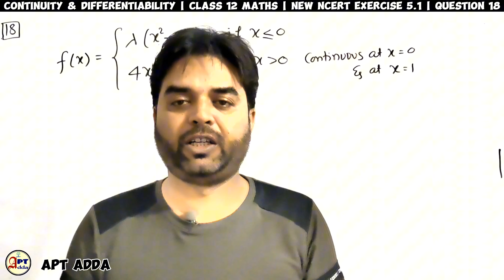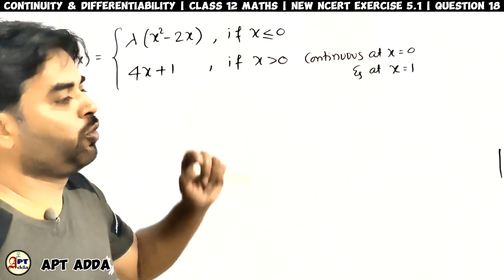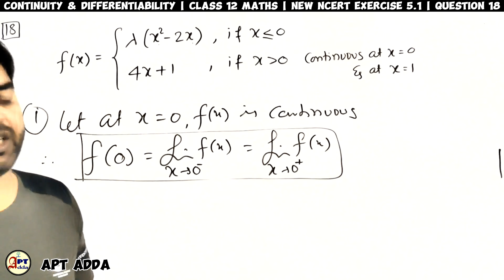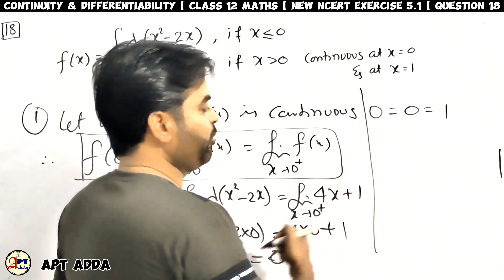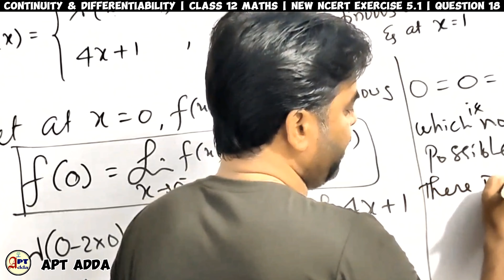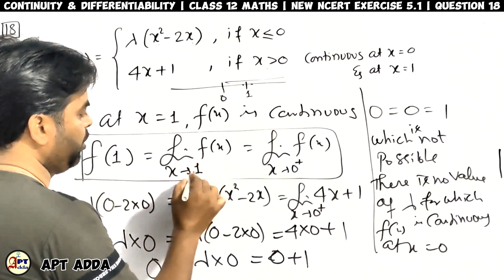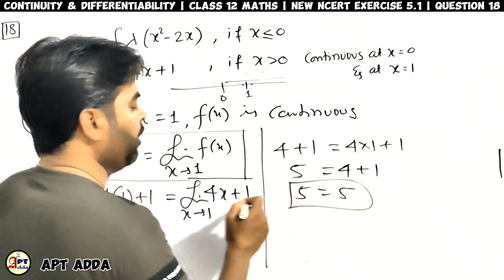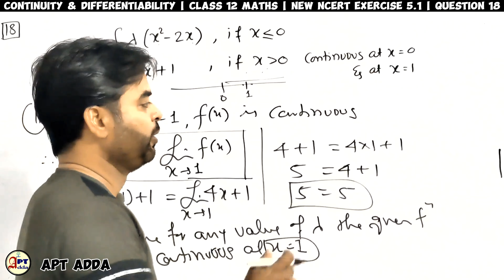Continuity & Differentiability 🎯 New NCERT Exercise 5.1 🔥 Question 18 | Class 12 Maths by Izhar Sir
Exercise 5.1 Question 18 : For what value of lemda is the function defined by continuous at x = 0 . What about continuity at x =1?

Class 12 Maths New NCERT solutions.

Class 12 maths New NCERT Exercise 5.1 Question  18.

❣️ Continuity: A function is continuous at x = c, if the function is defined at x = c and if the value of function at x = c equals the limit of the function as x = c.

❣️ If f is not continuous at c, we say f is discontinuous at c and c is called a point of discontinuity of f.

❣️ Theorem 1 : Suppose f and g be two real functions continuous at a real number c then
(1) f + g is continuous at x = c
(2) f - g is continuous at x = c
(3) f. g is continuous at x = c
(4) f/g is continuous at x = c,

❣️ Prove that every rational function is continuous.

❣️ Discuss the continuity of sine function.

❣️ Theorem 2 : Suppose f and g are real valued functions such that (fog) is defined at c. If g is continuous at c and if f is continuous at g(c), then (fog) is continuous at c.

❣️ CBSE Class 12 Maths NCERT solutions

❣️ Welcome to our APT ADDA family students. Here I am always creating easy and best explanations by giving practical examples.

If you guys support me I'll definitely give my hundred percent. And will upload complete solutions of class 12 maths NCERT and RD Sharma and many more books solutions.